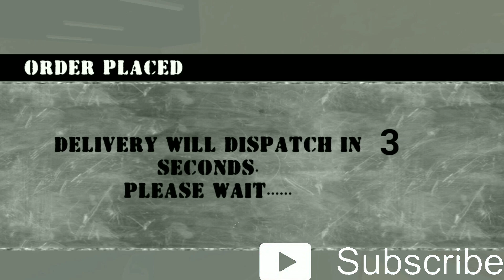junkyard Gas Station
we take mobile gaming to the next level! Join us as we dive headfirst into the thrilling adventure of Junkyard Gas Station Game, a captivating mobile game that will leave you on the edge of your seat!

🔥 Get ready to immerse yourself in a unique gaming experience like never before! Junkyard Gas Station Game offers a perfect blend of strategy, management, and exploration, all within the captivating backdrop of an abandoned gas station. Will you be able to transform this rundown place into a thriving business empire?

🚗 In this episode, we take you on a journey through the vast and mysterious world of Junkyard Gas Station Game. Watch as we navigate through challenging quests, encounter intriguing characters, and unlock hidden treasures along the way.
🎮 Don't miss out on the action! Watch the video now and discover the addictive gameplay of Junkyard Gas Station Game.